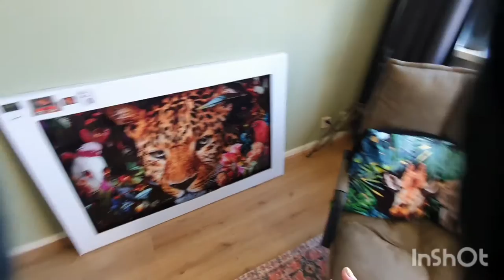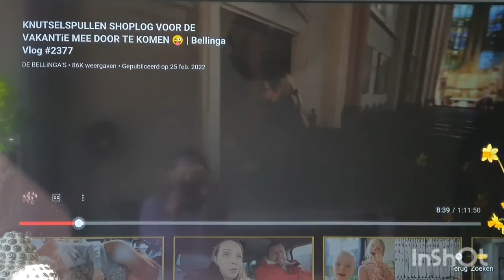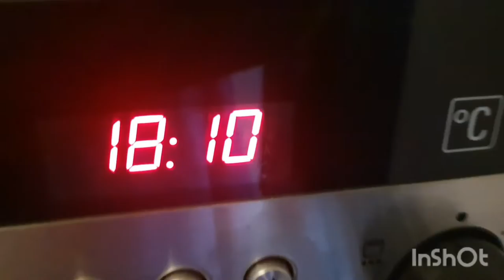Vlog#Opassen op de hondjes